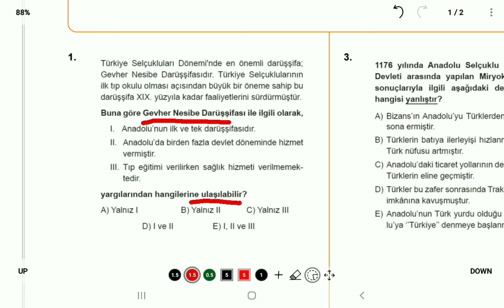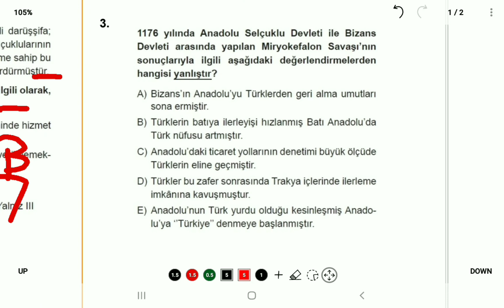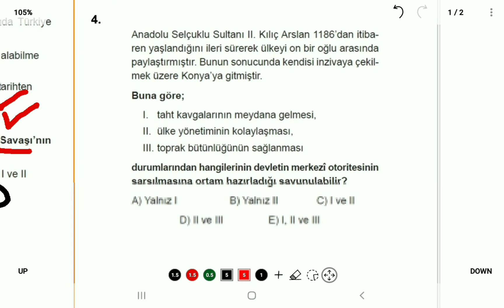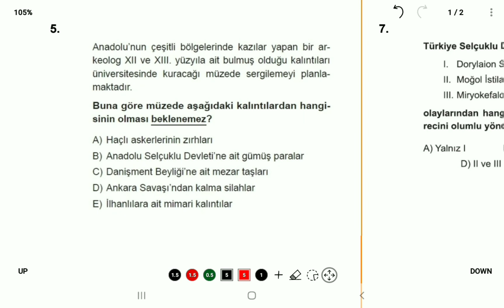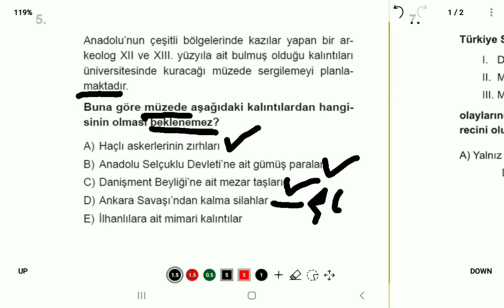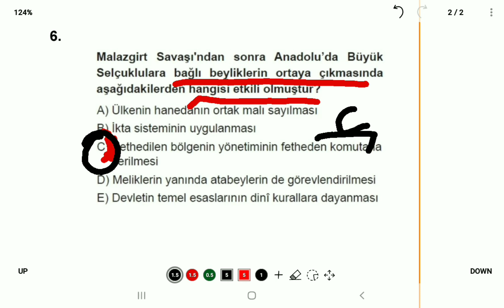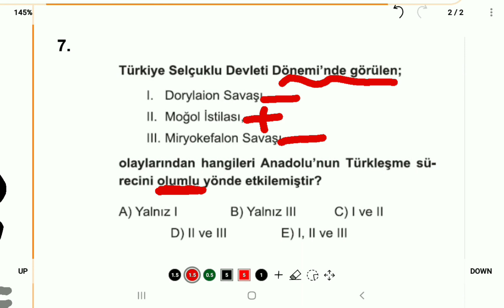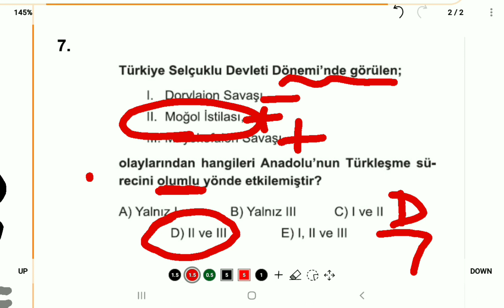Bu sorular yeni tarz ösym soruları 🎯